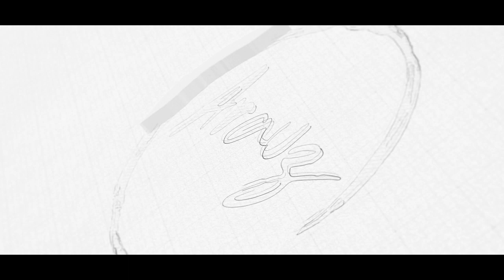👩🏻🇭🇳 @XiomaraCastroZelaya 🎨 Arauz Arte con café ☕🖌️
En esta ocasión les presento una pieza de Arte hecha con cafecito catracho para Iris Xiomara Castro Sarmiento (Tegucigalpa, 30 de septiembre de 1959), también conocida como Xiomara Castro de Zelaya, es una política hondureña, presidenta de la República de Honduras1​ desde el 27 de enero de 2022. Se trata de la undécima persona en ocupar el cargo desde la constitución de 1982, además de la primera mujer en hacerlo.

Esposa del expresidente José Manuel Zelaya Rosales, fungió como primera dama del país entre 2006 y 2009. Desde octubre de 2016, es presidenta del organismo Mujeres de la Conferencia Permanente de Partidos Políticos de América Latina (Copppal Mujeres)

Fue la candidata presidencial del Partido Libertad y Refundación (LIBRE, fundado por Zelaya) en las tres veces que ha participado en elecciones en su historia, desde las de 2013. En las elecciones generales de 2017, Castro depuso su candidatura para ser candidata a primera designada presidencialn 1​ por la Alianza de Oposición contra la Dictadura, que llevó como candidato presidencial a Salvador Nasralla. En las elecciones generales de noviembre de 2021 se postuló en tándem con Nasralla, donde obtuvieron el triunfo con el 51 % de los votos.

Realizó sus estudios primarios y secundarios en el Instituto San José del Carmen y en el Instituto María Auxiliadora de Tegucigalpa, respectivamente. Luego sacó el bachillerato en Administración de Empresas en el Instituto Hondureño de Cultura Interamericana.

Fue miembro activa de la Asociación de Esposas de Miembros del Rotary Club de Catacamas, asociación que realiza actividades solidarias con los niños desfavorecidos del departamento de Olancho. Asimismo, es de su iniciativa la fundación del Centro de Cuidado Diurno para Niños en Catacamas, con el objetivo de ofrecer asistencia a las familias monoparentales encabezadas por mujeres, a través de la creación de proyectos de empleo en limpieza, siembra de hortalizas y floricultura.

Presidenta de la República
Castro después de su toma de posesión.
El cambio de mando se realizó el 27 de enero de 2022, en el Estadio Nacional de Tegucigalpa.10​11​ Previamente a su posesión, informó que su toma de mando no usaría medios económicos del Estado hondureño, por lo que la Comisión de Traspaso Presidencial inició una recaudación a nivel nacional para conseguir los fondos necesarios para la ceremonia.
A su toma de posesión asistieron: el rey de España Felipe VI, el presidente Carlos Alvarado de Costa Rica; los vicepresidentes Kamala Harris de Estados Unidos, Cristina Fernández de Kirchner de Argentina, Félix Ulloa de El Salvador, Raquel Peña de Antuña de República Dominicana, Salvador Valdés Mesa de Cuba y William Lai de Taiwán, entre otras personalidades.​ Por otro lado, el presidente saliente Juan Orlando Hernández no se presentó a la ceremonia, pero le deseó éxito a las nuevas autoridades de gobierno en una cadena el día anterior.

@melzelaya7698 @CuentosyLeyendasdeHonduras @unminutoconhonduras9834 @hondurasensociedad1660 @partidolibre1574 @partidolibre7603 @LibertadyRefundacion @xiomaracastroz @XiomaraCastroZelaya @historiadehonduras4617 @LeviCafe @gobiernodemexico @ArteHonduras @universidadnacionalautonom2462 @upnfm @coffepaint2251 @juapilustrador@allanmcdonaldcartoon @cafeguancascooficial @pezlunaoficial6032 @culturayartes3889 @FrenteSandinista5148 @nexusproducciones7377 DENIS MEJIA 0704 @WALVEZ @TheShirleypaz @pilotejedawepa @ElChevoMusica @MaynorMcTV @hondurastips4531 @GAZUBBX @ArielLagosTranseunte @DeViajeconSeoane @ElColochoViajero @shinfujiyamaReal @cesiasaenzoficial5229 @cesiasaenzleonlivers8226 @andresseuv @MarRendon